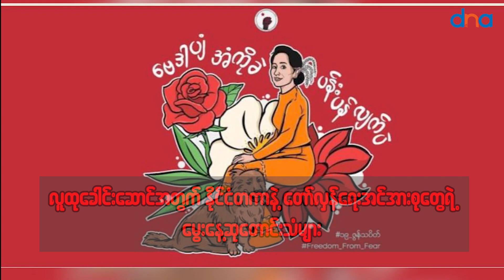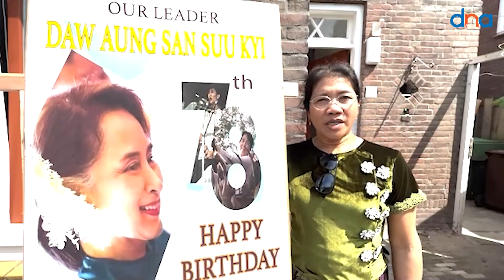လူထုခေါင်းဆောင်အတွက် နိုင်ငံတကာနဲ့ တော်လှန်ရေးအင်အားစုတွေရဲ့ မွေးနေ့ဆုတောင်းသံများ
မနေ့ ဇွန်လ ၁၉ ရက်နေ့မှာ ကျရောက်တဲ့ လူထုခေါင်းဆောင် ဒေါ်အောင်ဆန်းစုကြည် နေ့အတွက် နယ်သာလန် နိုင်ငံရောက် ဒီမိုကရေစီ လိုလားသူ ပြည်သူတွေနဲ့ ပြည်တွင်းပြည်ပက တော်လှန်ရေးအင်အားစု တွေရဲ့ ဆုတောင်းသံတွေနဲ့ အမှတ်တရစကားတွေကို စုစည်းဖော်ပြလိုက်ပါတယ်။